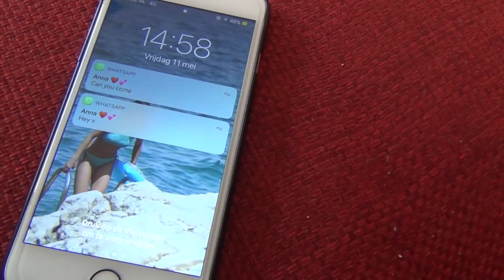Carole King - Where You Lead - Cover by Mayte Levenbach (earphones recommended)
Carole King - Where You Lead - Cover by Mayte Levenbach

Hello everyone!

Here is my new cover of "Where You Lead" by Carole King.

The first thing I ever watched Netflix and completely followed was the serie "Gilmore Girls". I love it so much that I could watch it over and over again. I love the soundtrack as well, so I thought I'd make a cover of it. I hope y'all enjoy watching this as I enjoyed filming en recording this.

Love, Mayte ❤️

People in the videoclip: Anna
Filmed by: Anna
Thumbnail by: Mayte Levenbach
Karaoke by: Karafun